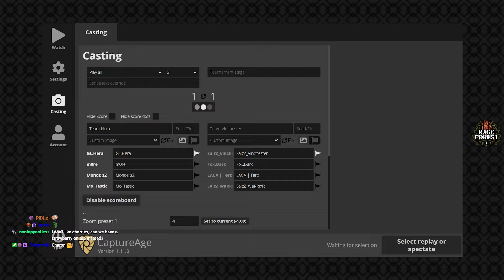Team Vinchester vs Team Hera | Group Stage RAGE FOREST 5